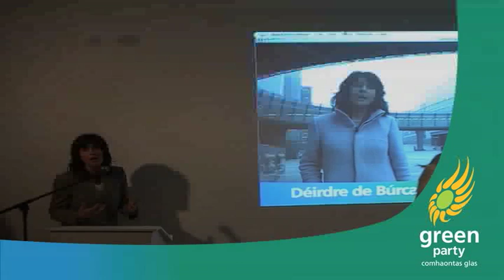Déirdre de Búrca - European Election Campaign Launch 2/2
Déirdre de Búrca is the Green Party Candidate for Dublin in the European elections. This is her speech from her Campaign Launch at the Gallery of Science, Dublin on 23/03/09.